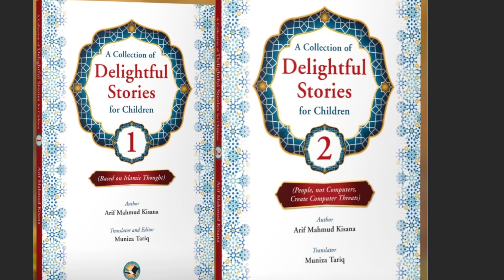Best way to Convey Message of Islam to Europe| Interview with Syed Shaukat Ali, a Qur’anic Expert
Best way to Convey  Message of Islam to Europe. An exclusive interview with Syed Shaukat Ali, a Qur’anic expert, who originates from Bangladesh 🇧🇩 but now settled in Sweden 🇸🇪
اہل یورپ کو اسلام کا پیغام اس انداز سے دینا چاہیے۔
سویڈن میں مقیم بنگلہ دیش سے تعلق رکھنے والے اسکالر سید شوکت علی سے گفتگو
জনাব সৈয়দ সাওকাত আলী, যিনি  জন্মগতভাবে বাংলাদেশী কিন্ত বহুদিন ধরে সুইডেনে স্হায়ীভাবে বসবাসকারী, এবং কোরআন মাজীদের একজন পারদর্শী, এর সাথে একটি বিশেষ সাক্ষাৎকার।

About this YouTube Channel:
Arif Mahmud Kisana has lived in Stockholm, Sweden, since 1995.
 He is a columnist, author, motivational speaker, President Akhuwat Sweden,
Chairman Iqbal Accedmy Scandinavia and President Stockholm Study Circle. He is also a member of the Foreign Press Association of Sweden.
His YouTube Channel is very popular in Sweden and the rest of the Words due to informative and logical vlogs.
He is the author of books, Visit this website for details
Website for my books